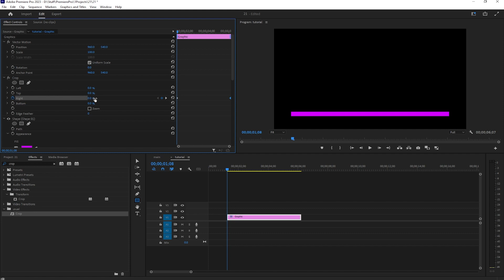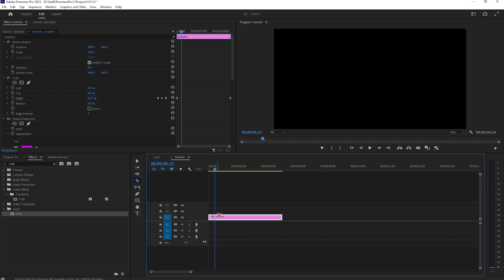How To Make a Progress Bar in Premiere Pro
Here's a quick tutorial on how to create a progress bar in adobe premiere pro.

🛒Check out the ASSETS STORE: (available soon) 🛒